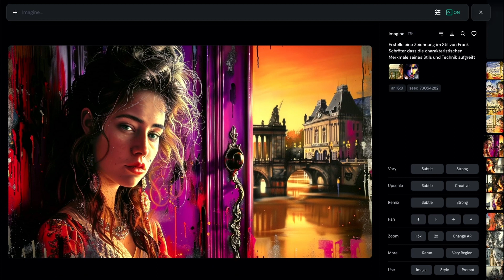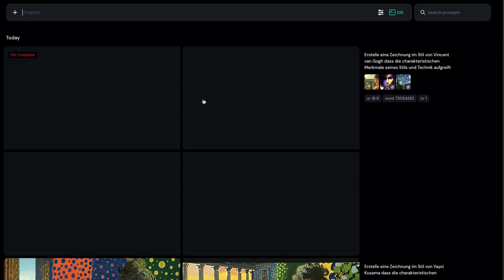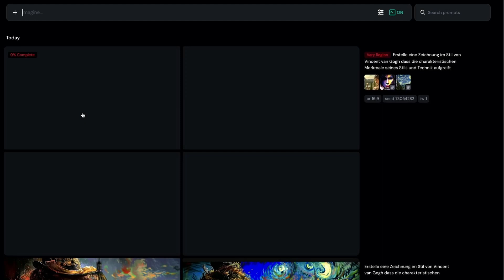Neugierig? Daily Kalender Puzzle 🧩 lösen! 03. März 2024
Der Prompt zum Hintergrund für midjourney:

Please create an image of a young woman living during the time of the Sun King at the Palace of Versailles. She should be wearing baroque clothing and be situated in the palace gardens. --ar 16:9 --seed 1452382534

Variation
Erstelle eine Zeichnung im Stil von Vincent van Gogh dass die charakteristischen Merkmale seines Stils und Technik aufgreift --ar 16:9 --seed 73054282 --iw 1

00:00 - Start
00:46 - Start 03. März 2024
04:29 - solved 03. März 2024
04:35 - Hintergrundbild